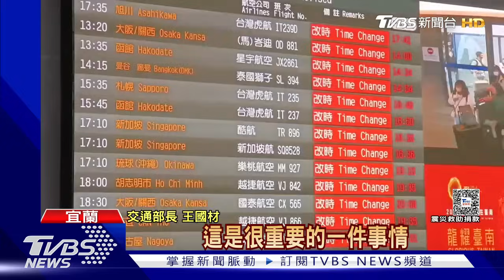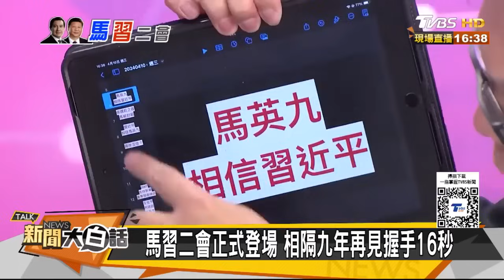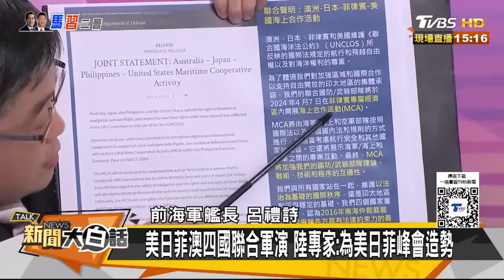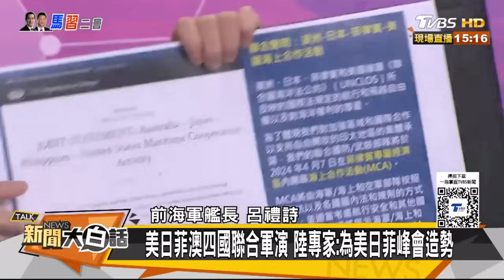馬英九會面習近平 脫口稱「中華民國」習溫情喊話兩岸一家 未提「統一」｜TVBS新聞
前總統馬英九二度會面中國大陸領導人習近平，事前國民黨內原本瀰漫一股低氣壓，擔心此行又被扣紅帽抹紅，甚至黨魁朱立倫也在今下午中常會暗示，希望馬習會面秉持「新加坡會談的基本論調」，就是怕馬英九脫稿演出。不過，會談中馬英九定調和平避戰，雖提及「一中」，但也沒忘提及「各表」，甚至意外脫稿在習近平面前提「中華民國」，至於習也以溫情喊話為訴求，除重申兩岸同屬一個國家，並未提及敏感的「統一」二字，也讓國民黨中央鬆了一口氣。